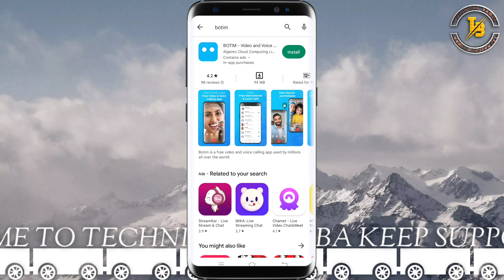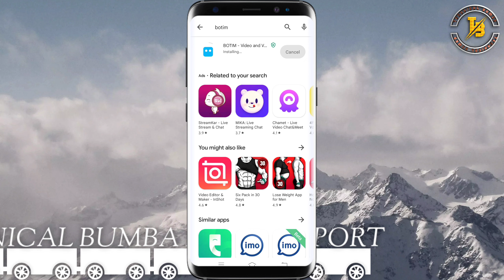BoTim App Download Kaise Karen | How To Download BoTim App | BoTim Download Karne Ka Tarika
Hello Guy's
Welcome Back To Technical Bumba | Aaj Ki Is Video Main Main Aapko Bataunga Ki Aap Apna Mobile Per Kisi Tara Se BoTim Application Download Yani Ki "BoTim" Application Kis Tarah Se Download Kiyaa Jata Hai | So Guys I Hope Yah Video Dekhne Ke Bad Aap Apna Mobile Phone Mein BoTim Application Download Karka BoTim Application Install Kar Sakte Hain |